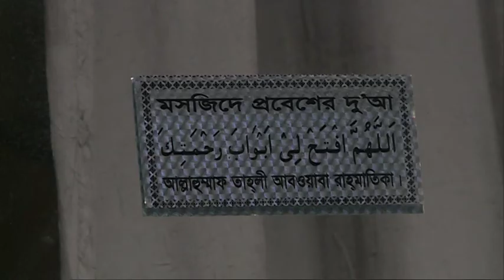AN NOOR. Comunità islamica pescarese contro gli atti di terrorismo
Il Corano non insegna a uccidere.Parla la comunità islamica pescarese che condanna gli atti terroristici di Parigi e spiega le regole di una vita dedicata alla preghiera.